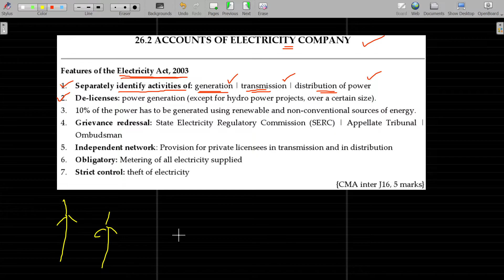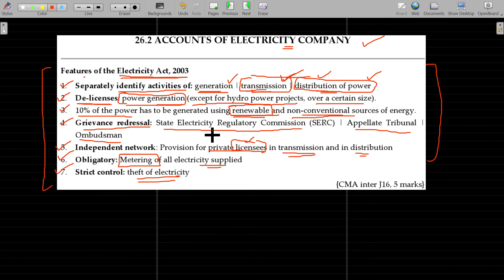Accounts 26.2.01 Accounts of Electricity Company - Introduction